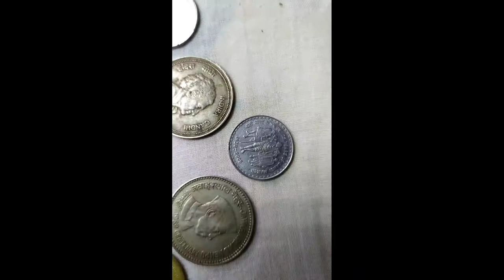old coins video.popular coins video.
hello friends

there are antic coins here .
I make this video for talk about old coin.
if you interested in old coins-old notes
then